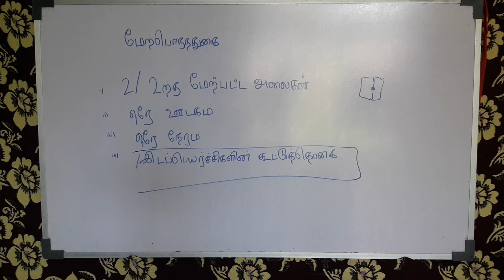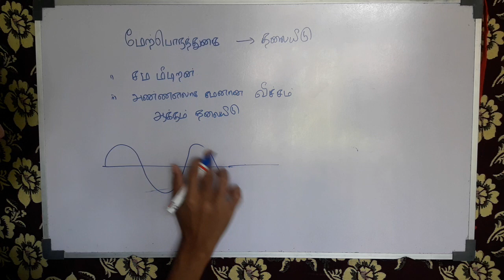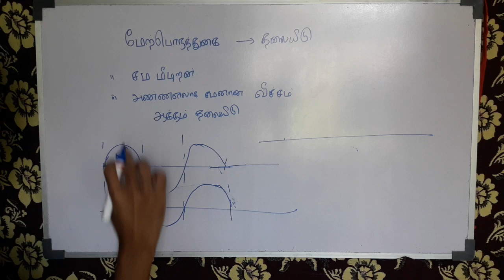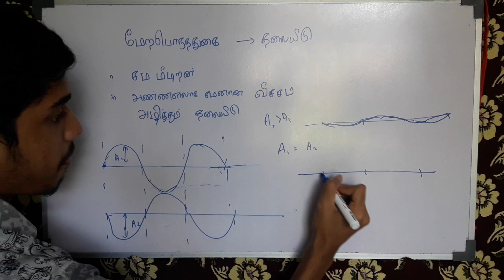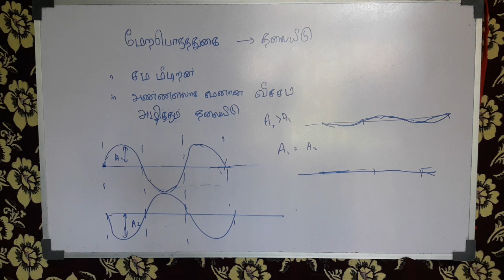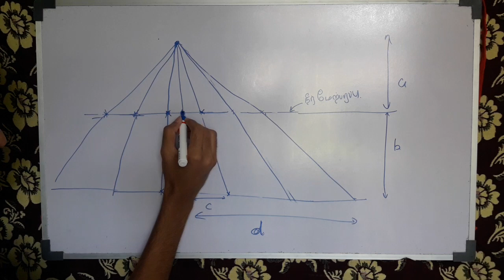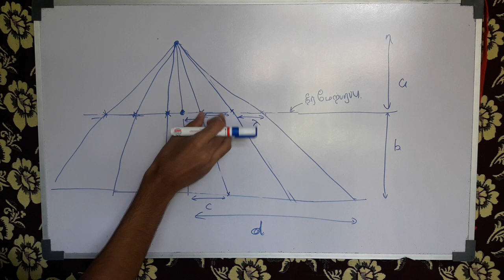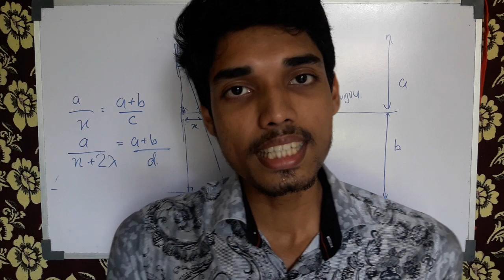Wave Interference | Oscillations and Waves | Tamil | Expert Tutor